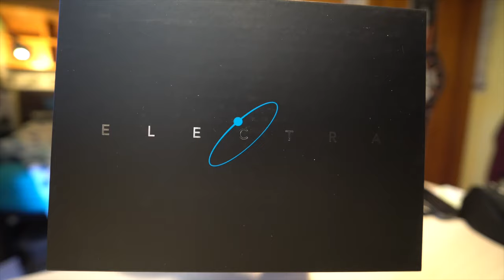DOVE NON SCIARE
Prima sciata della stagione ma siccome a Monza non c'è neve ho deciso di sciare in modo alternativo! DOVE NON SCIARE più che altro 😂 a 20k like vi faccio vedere com'è finita!